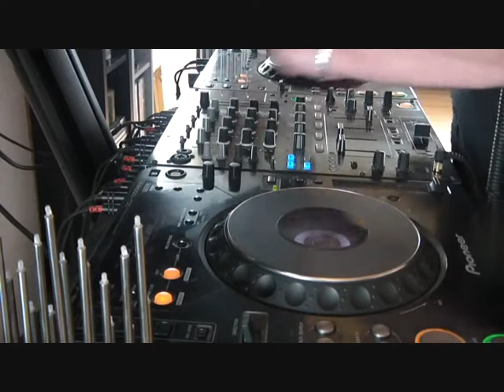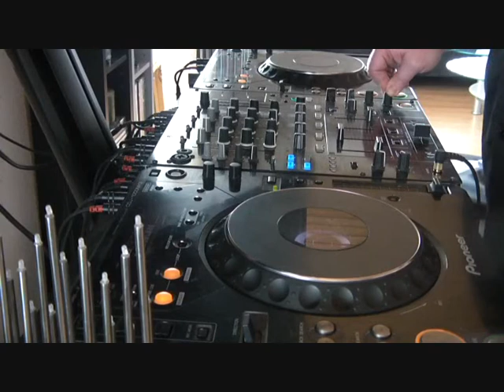Happy UK Hardcore Mix #103 "Messing Around" - by DJ Mellow-Dee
Just another mix. Sorry for the bad sound quality, had some problems when recording it on SD card.

Tracklist:
1. Pendulum - Back To You
2. DJ Bishop - Finale
3. Eryk Orpheus & Mark Ashley - BTS
4. Fracus - Subway Superstar
5. Drumsound & Bassline Smith - Close (Dougal & Gammer Remix)
6. Aggey - I'll Find You My Way
7. Hoodzie & Undefined Feat. Marie Louise - Fly With Me (Sy & Unknown Remix)
8. Darwin - Crystals
9. Joey Riot - You'll Never Know
10. Sy & Unknown - Feels So Good
11. Dan Edge - 33 Miles
12. Asa - Makin' Me Wanna Dance (DJ Kurt Remix)